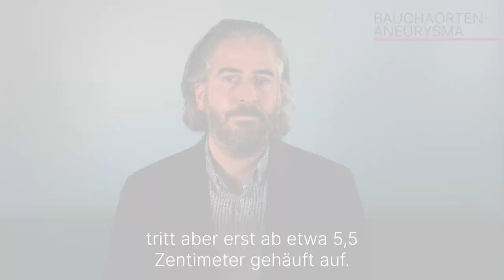Bauchaortenaneurysma: 3 Fragen 3 Antworten | Asklepios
Ein Bauchaortenaneurysma (BAA) ist eine krankhafte Aufweitung der Bauchschlagader. Die meisten Aneurysmen der Bauchschlagader bleiben harmlos. Wenn sich ein Aneurysma jedoch weiter ausdehnt, besteht die Gefahr, dass die Bauchschlagader reißt. Dies ist ein lebensbedrohlicher Notfall. Privatdozent Dr. Christian-Alexander Behrendt, Chefarzt für Gefäßchirurgie an der Asklepios Klinik Wandsbek erklärt, wie ein Bauchaortenaneurysma festgestellt wird, wie ein Bauchaortenaneurysma behandelt wird und was die Gefahren eines Bauchaortenaneurysmas sind.